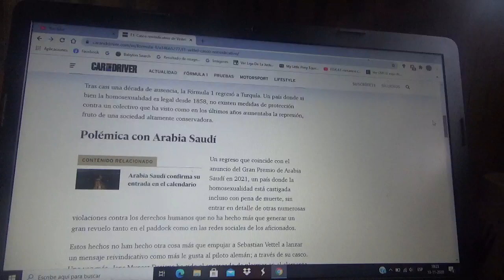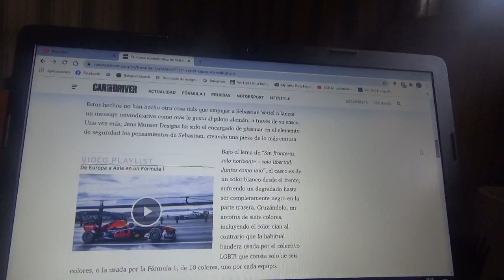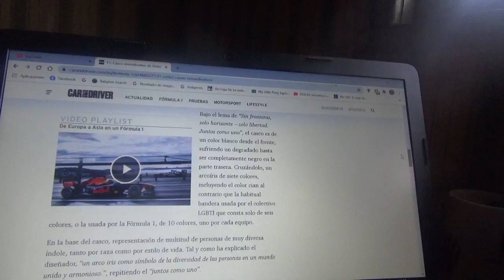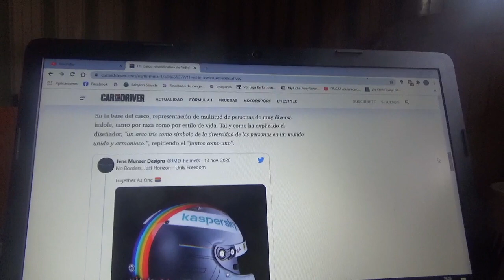Este es el casco reivindicativo de Sebastian Vettel para el GP de Turquía de F1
Con la confirmación para el año siguiente del nuevo Gran Premio de Arabia Saudí el corredor alemán futuro ex piloto de Scuderia Ferrari mostró como es este diseño especial de su casco para el próximo Gran Premio de Turquía de este mismo fin de semana